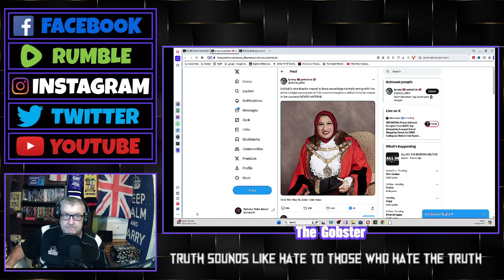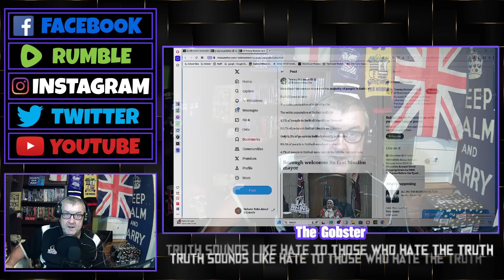Solihull's New Mayor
After the local Elections,the councillors decided to install Solihull's first Muslim Lord Mayor
And
NO we DIDNT vote for her